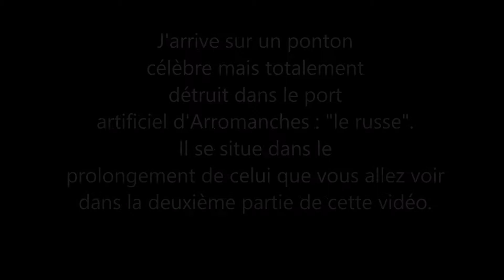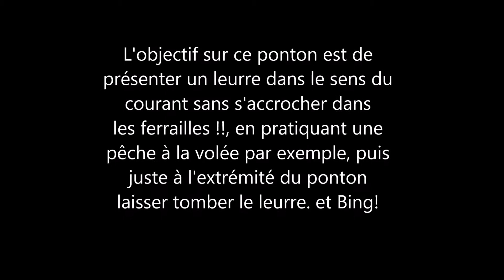Pêche en kayak, 3 novembre 2017, bars des pontons d'Arromanches en Normandie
Vidéo de ma pêche du 3 novembre 2017, avec une présentation de la pêche du bar sur les pontons du port artificiel d'Arromanches (Calvados), deux labrax de 48 et 50 viendront visiter mon kayak et je ne parle pas des vieilles (censurées dans la vidéo!!).